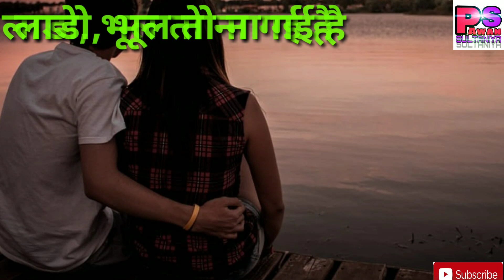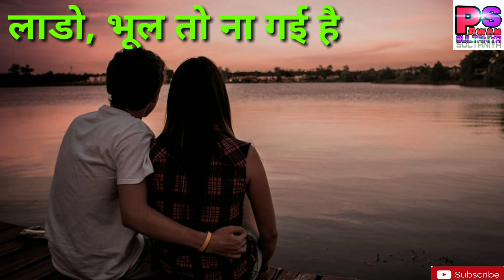भुल तो ना गई है। Haryanvi Poetry || Pawan Sultaniya || Haryanvi Sad Shayari 2019 || Love Poem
Pawan sultaniya